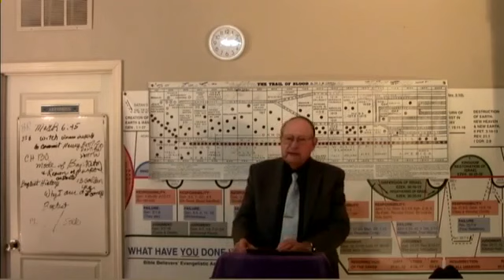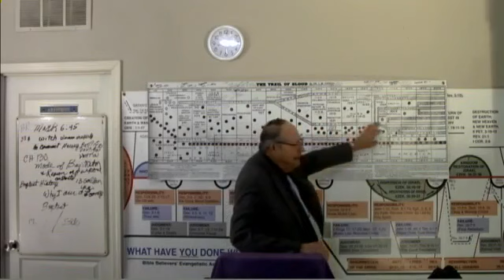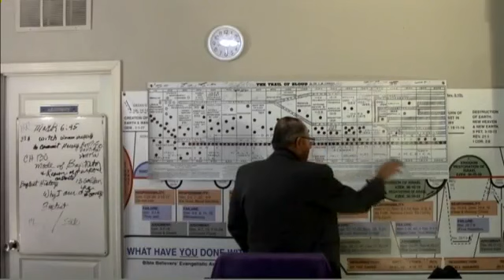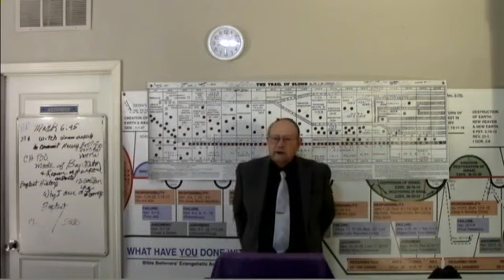2023 12 23 130Dr Benjamin Bogard vs Amie McPherson Debate on Miracles&Tongues Dr James Phillips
CH#130 Dr. Benjamin Marcus Bogard vs Amie Simple McPherson Debate on the Spiritual Gifts of 'God When & If They ceased during the Church Age. Amie McPherson was the founder of the Four Square Gospel Church and Calvary Chapel Dr Jim Phillips reads from the booklet published by Dr Bogard. The Bogard versus McPherson Debate pages 1-22 Matthew 16:18, 28:18-20. McPherson Bogard Debate pages -34-44 Dr. Jim Phillips by request begins the Church History & The Evolution of Theology series. Dr. Jim Phillips If anyone would like to make a donation all donations no matter how small will be appreciated. Thank you. Our Address in Fish Lake Valley is POB 121 Dyer, Nevada 89010. You may also make a donation by pushing the support button at the top of this page. You Can make your donation through paypal or any credit card. Thank You IRS EIN # 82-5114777